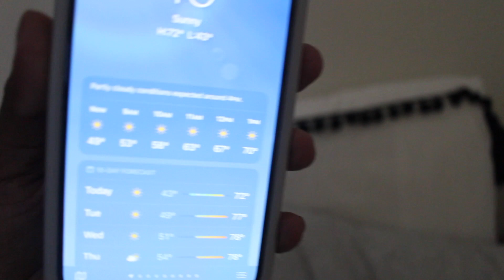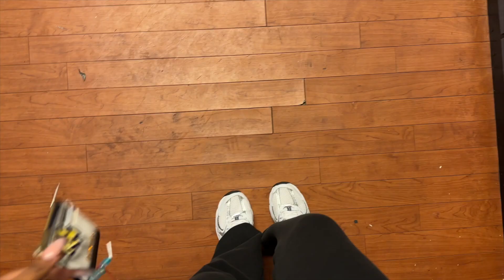a college week in my life (& my mom came to see me)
about me:
age - 18
cam - canon t5i
college - an HBCU in north carolina: North Carolina A&T State University
major - biology (pre-med)